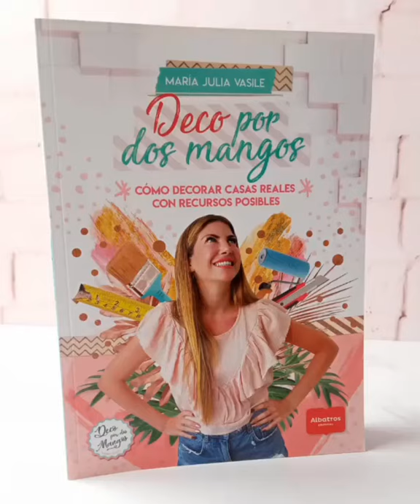Deco Por Dos Mangos - Maria Julia Vasile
¡Bienvenida a este manual para renovar tu casa con ideas prácticas y al alcance de todas! Mi intención es que desde las primeras páginas, apenas empieces a leer, algo en vos se active, te movilice y te convenza de que tener el hogar que siempre soñaste es posible. Si alquilás, si te mudaste hace poco a tu primer departamento, si ya pasó una década en el mismo sitio, si se agrandó la familia o empezaste a trabajar en tu casa, en este libro vas a encontrar inspiración y muchísimos consejos para convertir tu espacio en tu lugar en el mundo y, lo más importante, sin gastar una fortuna.